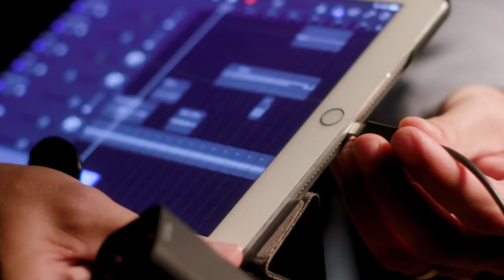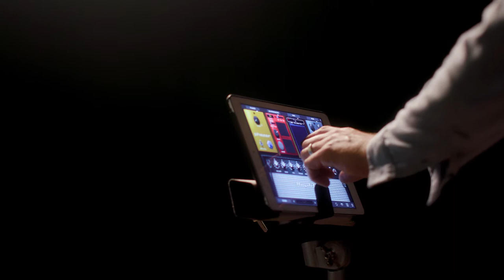Delta Harp | Plug & Play